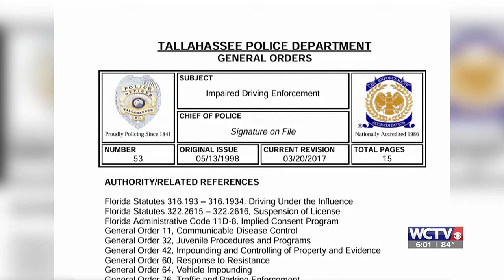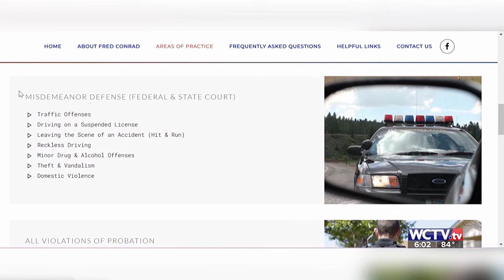‘I’ve grown a great deal since this incident’; Leon County Democratic leader addresses bodycam fo...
The video was first released by self-described “center right” outlet The Capitolist a few days ago.